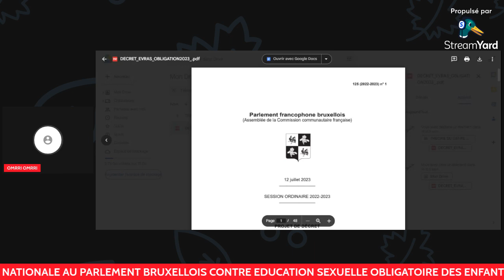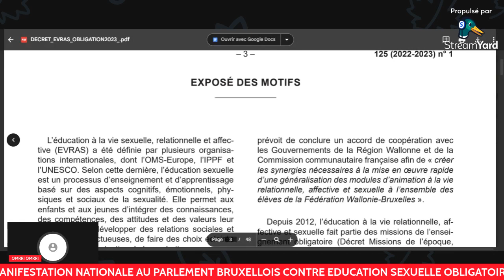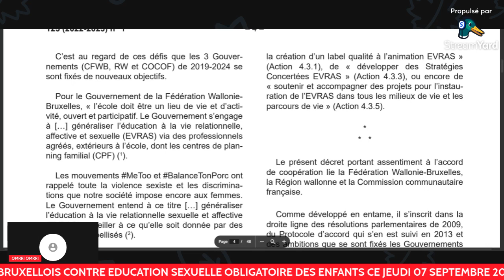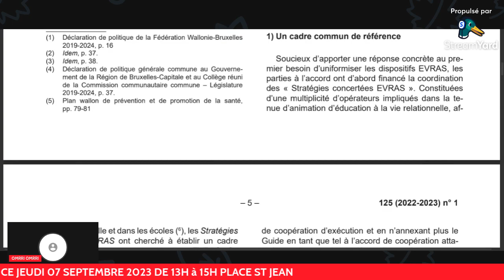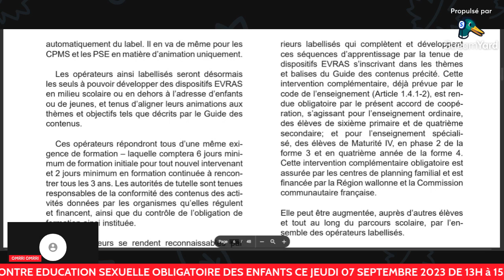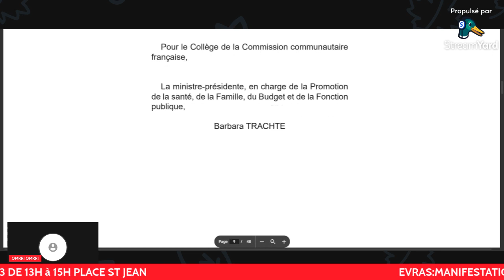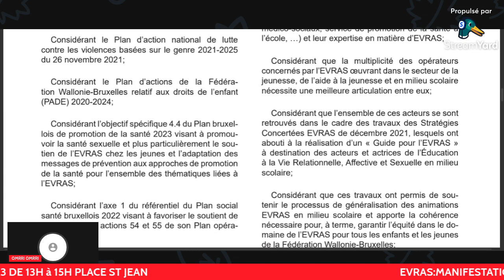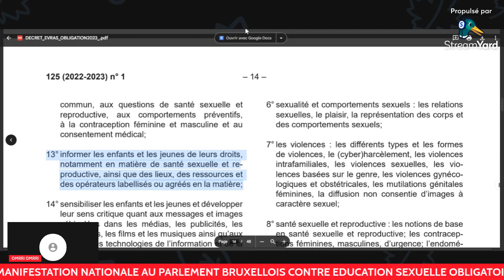BELGIQUE RENTRÉE 2023: EVRAS ,THEORIE DU GENRE rendue OBLIGATOIRE DANS LES ECOLES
LIEN DE L ACCORD DE GOUVERNEMENT GENERALISATION EVRAS